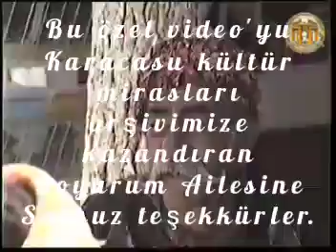90'lı Yıllarda Aydın Karacasu'da Turizm Etkinlikleri.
Senaryosunu Rahmetli İş adamı Zihni DOYURUM'un yazdığı ve yönettiği,Oyunculuklarını Rahmetli Efemiz İsmail DÖNERTAŞ ile Arkadaşlarının oynadığı Doyurum Restorant Turizm etkinlikleri belgeseli.